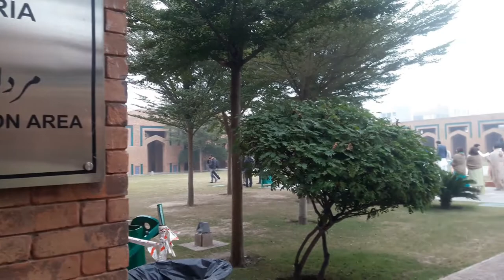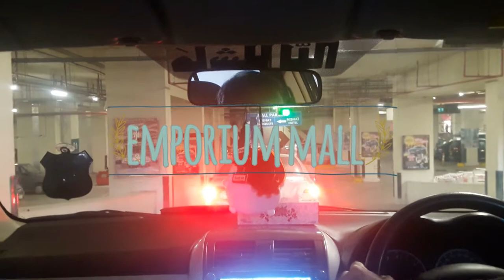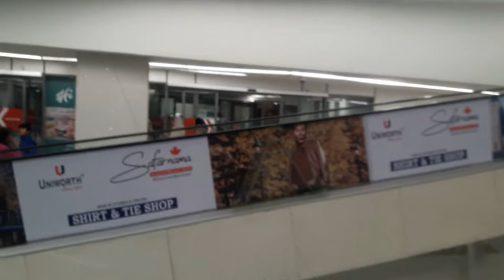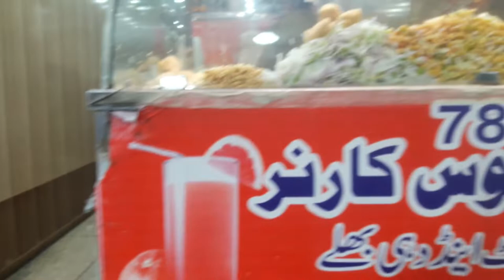Lahore Bharia Town Vlog:6.Episode/4.Emporium mall.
Aoa. This is Nafees durrani. Welcome to  my new vlog. We visited Bharia town Lahore.. The great Masjid Ever i saw. A wonderful and beautiful mosque.And then we visited Emporium mall Lahore/And liberty market too.